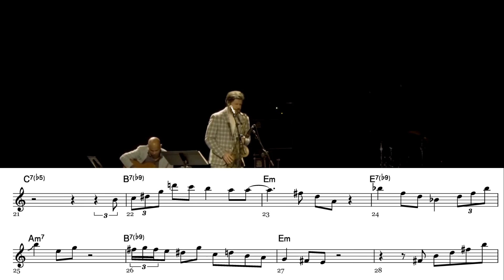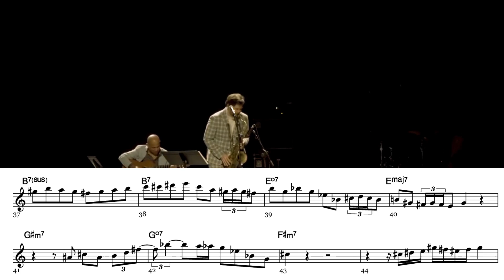Seamus Blake – Chega de Saudade (Bb) Transcription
This is my transcription of Seamus Blake on Chega de Saudade.

Seamus Blake, Transcription, Jazz, Saxophone